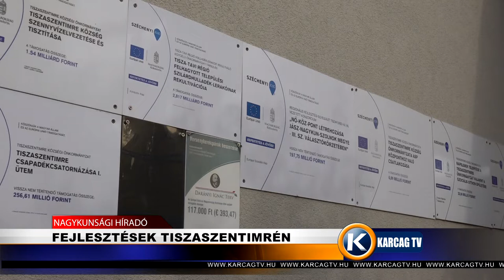Nagykunsági Híradó 20211110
- PURHAB BUKTATTA LE A TOLVAJT
- FEJLESZTÉSEK TISZASZENTIMRÉN
- VALLOMÁST TETT D. SÁNDORNÉ
- KARÁCSONYI ADOMÁNYGYŰJTÉS